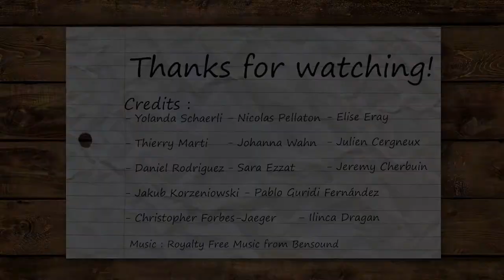iGEM UNILausanne 2020 Promotion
Promotion video of UNILausanne iGEM team 2020.